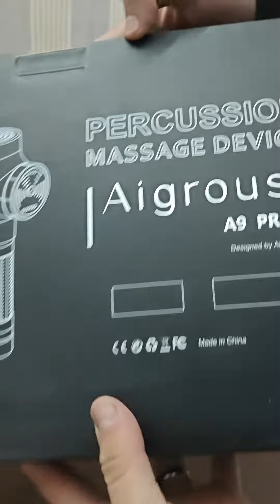Aigrous A9 Pro Percussion Heavy Duty Massage Machine Amazon Lot imported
Aigrous A9 Pro Massage Machine
Deep Tissue Percussion Muscle Massager for Pain Relief
Handheld Electric Body Massager Sports Drill Portable
Super Quiet Brushless Motor(Black)
Aigrous A9 Pro muscle massage Machine: The massage gun repetitively strikes deep into the muscle up to 12 mm, providing you with a customized massage experience for maximum body relaxation within a minimum time. Help to melt away stress, and release your fatigue after exercise or all-day work.
POWERFUL & Easy to Use: High-torque brushless motor, reduces working noise to 36 dB, features three power and speed settings ranging from 1800 to 3,200 rpm for daily relaxation, provides professional deep tissue massage, and facilitates muscle recovery.
ANTI-DROP SHELL: The massage Machine shell was made of Nylon 66 and glass fiber with Breakthrough Technology, it keeps well when dropping from 6.6ft (2m) high.
Long-Lasting & Portable: Built-in 2600 mAh rechargeable lithium-ion battery, it can be used for up to 3 to 6 hours per charge. Ergonomic handle, easy to operate. A thoughtful anniversary gift, birthday gift, or Christmas present for your parents, siblings, lovers, and friends.
RATIONAL DESIGN & PORTABLE: A perfect way to store and transport your handheld massage gun (2.5 lb), allows you to take the comfort of relaxation on the go. PACKAGE LIST: Percussion Massage Gun*1 ; Massage Head *4; Charger Adapter *1 ; User Manual * 1; Travel Case * 1.
Aigrous A9 Pro percussion massager is a handheld device that applies pulses of concentrated pressure deep into your muscle tissue.

This form of deep-tissue massage can work knots and tension out of the muscles while improving blood flow and quickly enhancing the range of motion.

When used properly, a percussion massager can shorten your recovery time while relieving some of the pain, tension, and soreness that comes naturally from intense martial arts workouts.

Package Dimensions ‏ : ‎ 13.89 x 10.28 x 4.49 inches; 4.48 Pounds
Item model number ‏ : ‎ A9 Pro
Batteries ‏ : ‎ 1 Lithium Ion required, included
Manufacturer ‏ : ‎ Aigrous